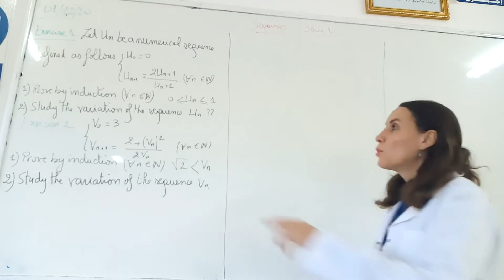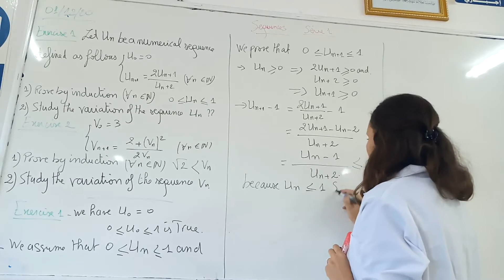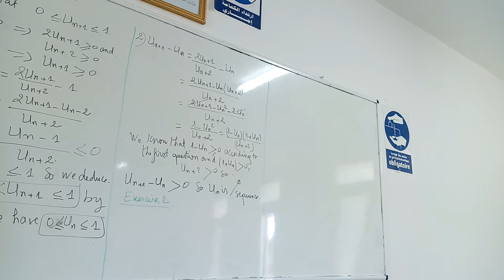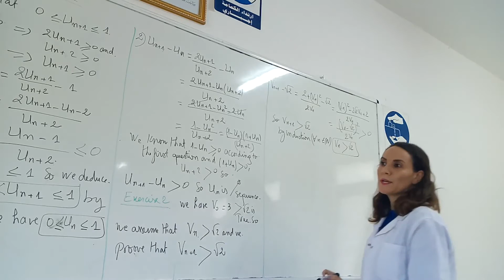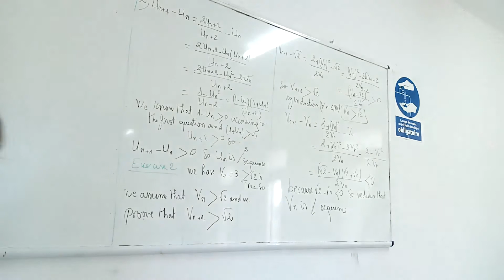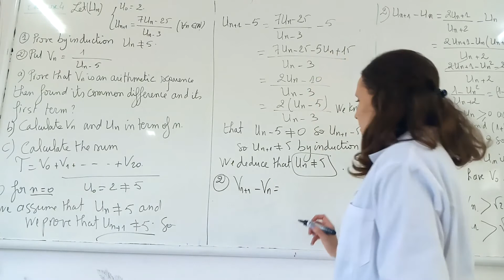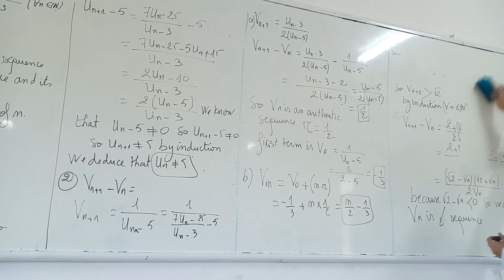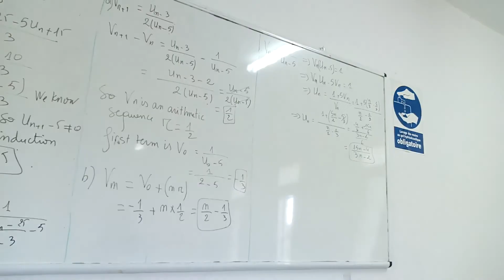Serie 1 Sequence Pc English 1